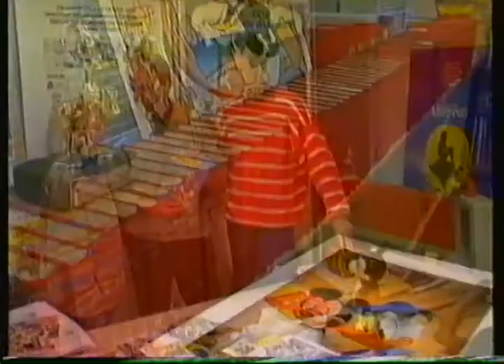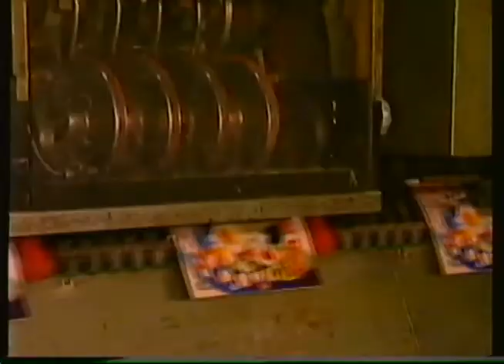Disney Club 2000ste nummer Donald Duck (1991)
In het NCRV programma Disney Club van 1 februari 1991 vieren Jochem van Gelder en Melline Mollerus het tweeduizendste nummer van Donald Duck. Ze nemen een kijkje op de redactie en de drukkerij.